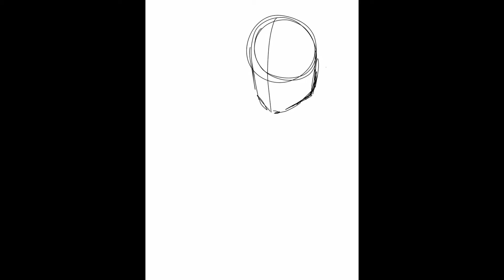🕯candlelight🕯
this took me about 9 hours! it was a really good experience to work with a different kind of shading, plus a great way to know procreate better.